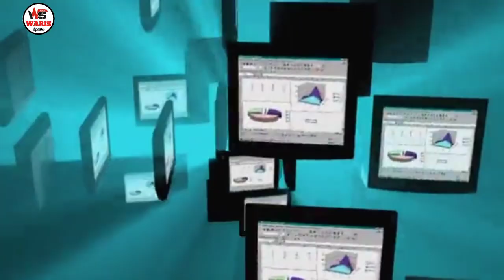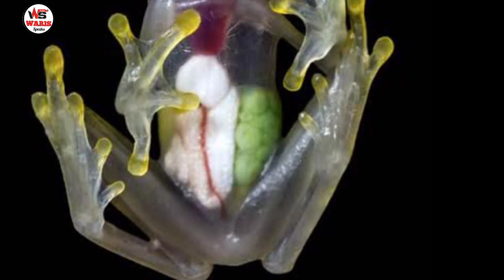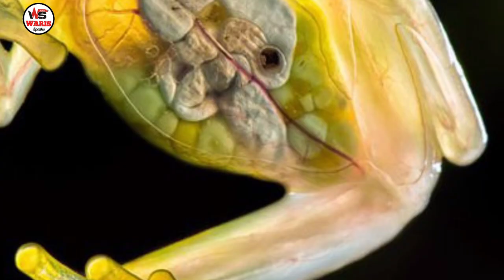Top 10 Amazing Animals in the World | Amazing Transparent Animal in world | دلچسپ حیرت انگیز جانور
اس ویڈیو میں آپ کو ایسے حیرت انگیز اور دلچسپ جانوروں کے بارے میں بتایا گیا ہے جن کو آپ باآسانی آر پار دیکھ سکتے ہیں

1)This video has no negative impact on the original works (It would actually be positive for them)
2)This video is also for teaching purposes.